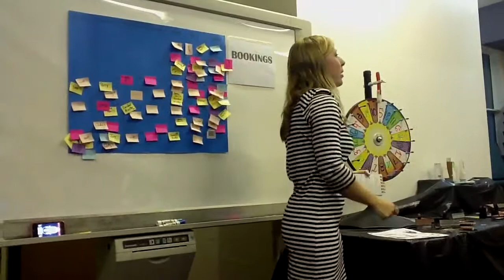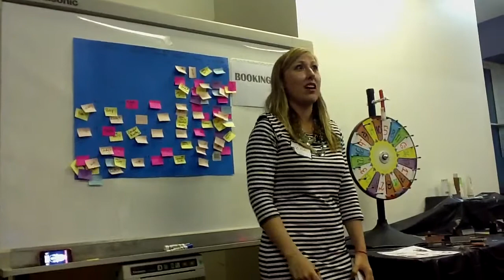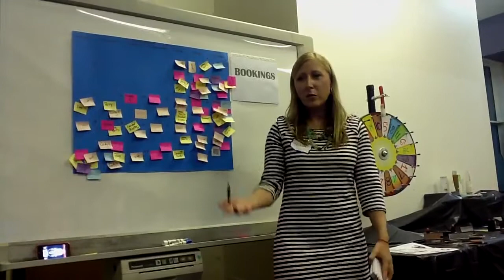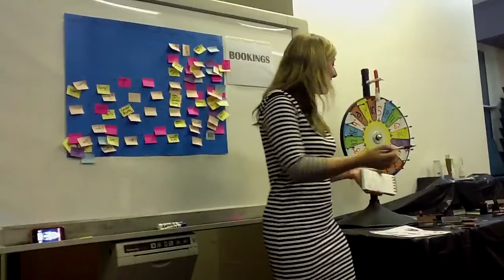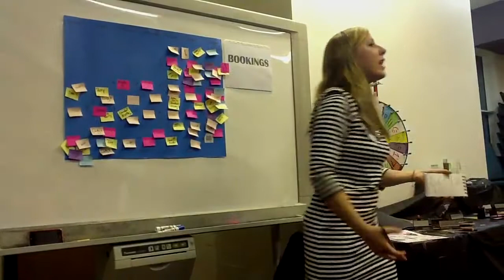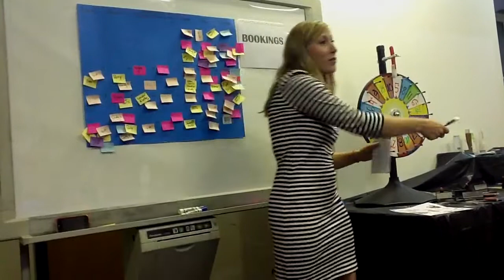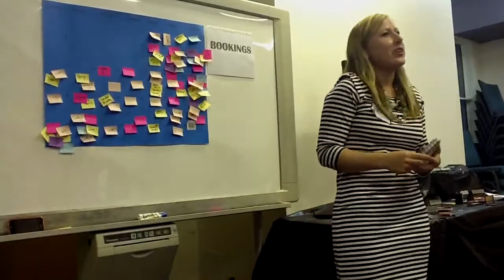Recruiting presentation part 1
Short and quick info on recruiting at a home party